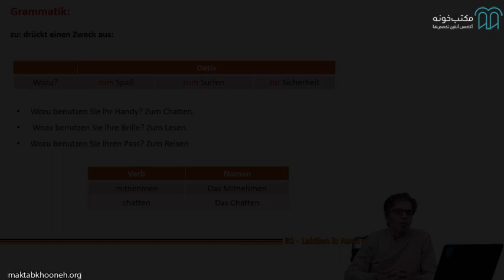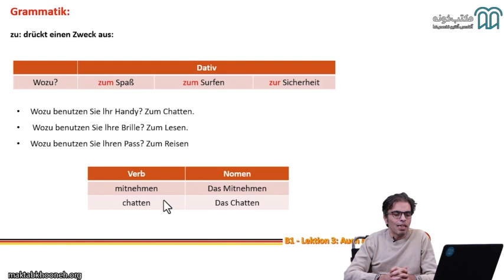آموزش زبان آلمانی سطح B1 قسمت ۱۷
هدف از تهیه این دوره تقویت چهار مهارت اصلی زبان آلمانی یعنی مهارت‌های شنیداری، خواندنی، شنوایی و نوشتاری می‌باشد. این دوره مناسب افرادی است که می‌خواهند خود را برای آزمون آلمانی سطح B1 آماده کنند. چرا که این دوره بر اساس کتاب  Starten Wir! (B1) که یکی از به روزترین و کامل‌ترین کتاب‌ها در زمینۀ آموزش زبان آلمانی، تنظیم شده است

استاد: سید امین‌الدین ابطحی

برای مشاهده آموزش زبان آلمانی سطح B1 در مکتب‌خونه از طریق لینک‌ زیر وارد شوید